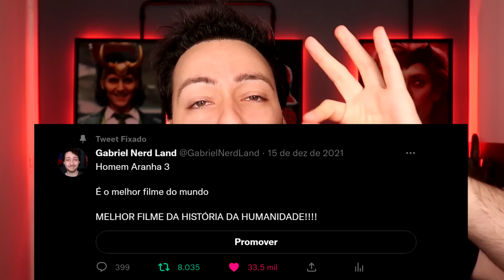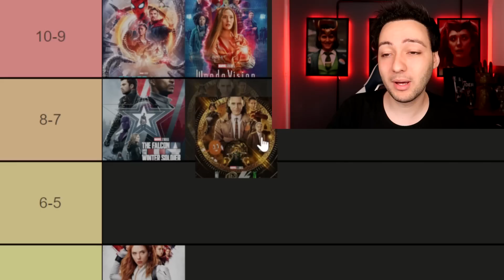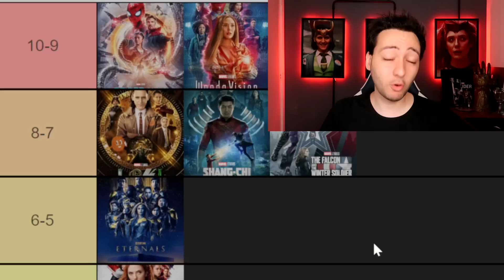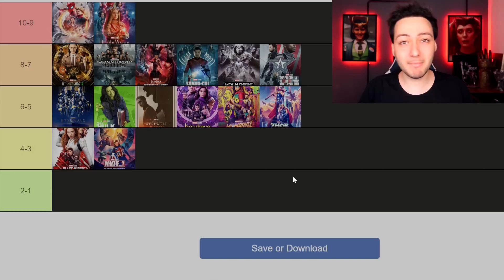DO PIOR AO MELHOR! RANKING MARVEL FASE 4 COMPLETO - FILMES E SERIES 2021 E 2022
Todos os Filmes e Series da Marvel Fase 4 avaliando e dando Notas do PIOR ao MELHOR da Marvel Studios em 2021 e 2022 com She Hulk, Wakanda Forever, Spiderman 3, WandaVision e falando o nosso Ranking usando o TierList do MCU